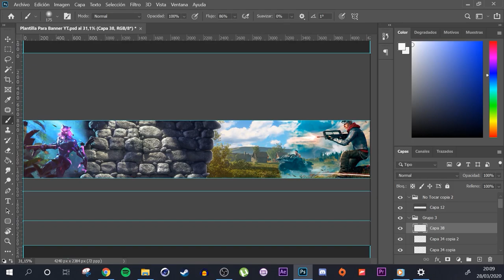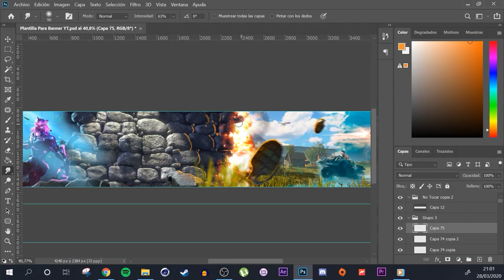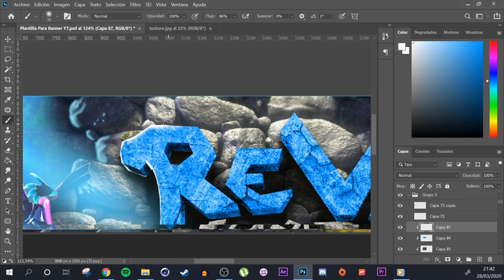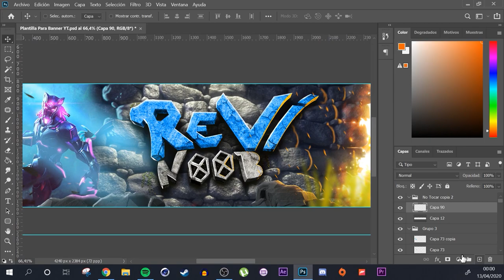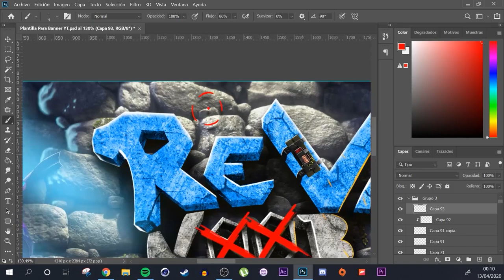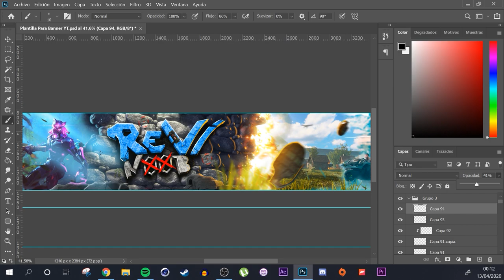BANNER FOR REVINOOB - ERLANZ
Ya podéis comprarme diseños
Por twitter podéis contactarme.